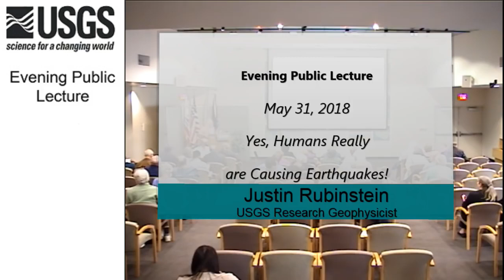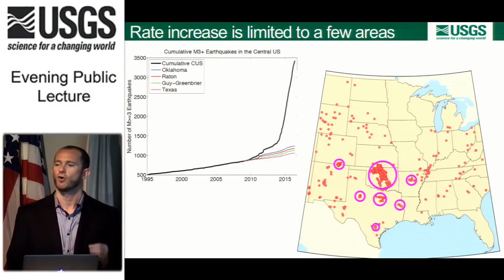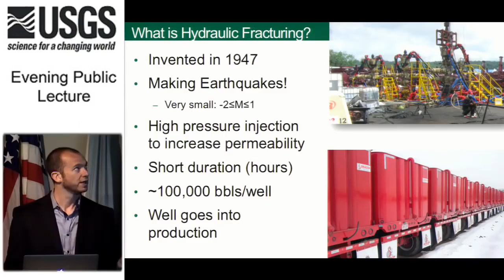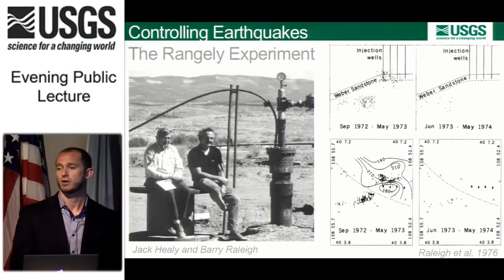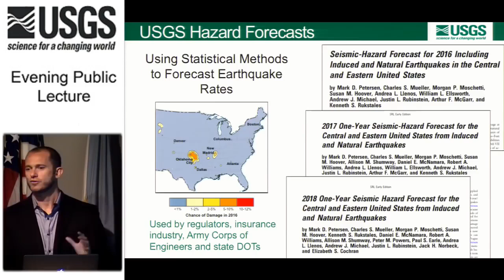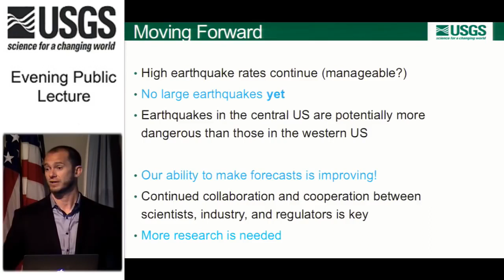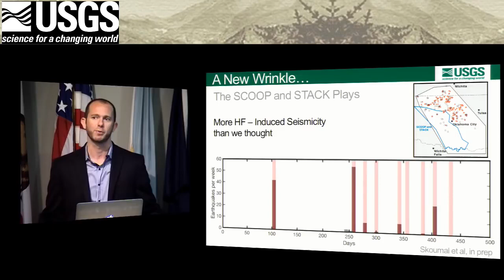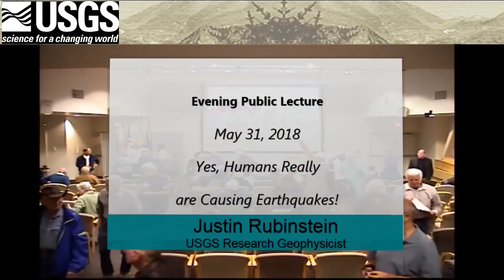Los humanos estamos provocando terremotos según científicos Norte Americanos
Ver: "El secretario General de la ONU anuncia el comienzo del Nuevo orden mundial Y el por que. "
AMIGOS USAR CLOSED CAPTION ESTA TRADUCIDO AL ESPAñOL Y AL PORTUGUES

Así provoca terremotos el ser humano
Un estudio muestra que la acumulación de agua en las represas, la extracción de petróleo y gas y la producción de energía geotérmica son algunas de las actividades modernas que provocan seísmos
Sabíamos que podíamos provocar terremotos antes de que supiéramos lo que eran. Desde el momento en que la gente empezó a extraer minerales de la tierra, el desprendimiento de rocas y el hundimiento de túneles debieron de convertirse en peligros conocidos.

A medida que se fueron conociendo cada vez más tipos de actividad industrial que podían ser sismogénicos, Nederlandse Aardolie Maatschappij BV, una empresa petrolera y gasística con sede en Holanda, nos encargó una exhaustiva revisión mundial de todos los terremotos provocados por el ser humano.

Como en un puzle, nuestro trabajo permitió componer una rica imagen a partir de centenares de piezas repartidas por la literatura científica nacional e internacional de multitud de países. La enorme variedad de actividades industriales que, según nuestros hallazgos, podían ser sismogénicas sorprendió a muchos científicos. A medida que aumenta la escala industrial, el problema de los terremotos antropogénicos crece también.

Además, hemos averiguado que, debido a que los terremotos pequeños pueden dar lugar a otros mayores, la actividad industrial puede, en raras ocasiones, desencadenar seísmos extremadamente grandes y dañinos.

Cómo provocamos los seísmos
Durante nuestra labor de revisión, recopilamos una base de datos de sucesos que es, por lo que sabemos, la más completa que se ha reunido hasta la fecha. Esperamos que sirva para informar a los ciudadanos sobre el asunto y para fomentar la investigación científica sobre el modo de afrontar este novísimo desafío para el ingenio humano.

Nuestro estudio ha puesto de manifiesto que la actividad relacionada con la minería es la responsable del mayor número de casos, entre los de la base de datos.

Al principio, las técnicas mineras eran primitivas. Las minas eran pequeñas y relativamente poco profundas. Los hundimientos tendrían escasa importancia (aunque esto no fuese un consuelo para quien se viese atrapado en uno de ellos).

Pero la escala de las minas modernas es completamente distinta. Los minerales preciosos se extraen de minas que pueden tener más de 3.000 metros de profundidad, o extenderse a lo largo de varios kilómetros desde la costa, bajo el mar. La cantidad total de roca extraída por la minería en todo el mundo equivale ahora a varias decenas de miles de millones de toneladas al año. Es el doble que hace 15 años (y se prevé que vuelva a duplicarse de aquí a 15 años). Entretanto, una gran parte del carbón que alimenta la industria mundial ya se ha extraído de los yacimientos poco profundos, y las minas tienen que volverse más grandes y hondas para satisfacer

en este link pueden ver mas informacion Y fotos de lo que sucede.